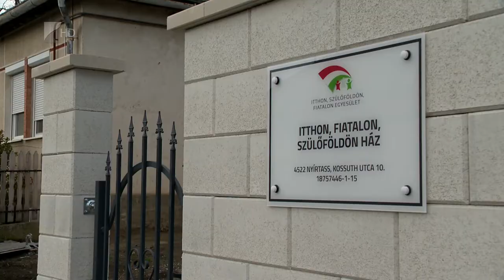Közösségi ház épült Nyírtasson - Kölcsey TV